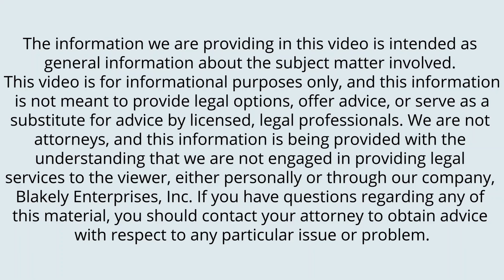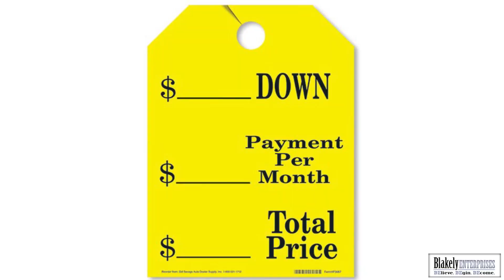52 NUGGETS - What Do You Mean You Want to Buy a Cell Phone?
For higher video resolution, click "Settings", then "Quality", then "1080p".